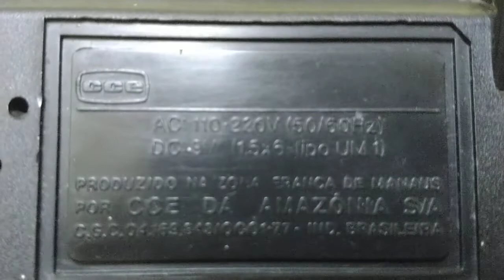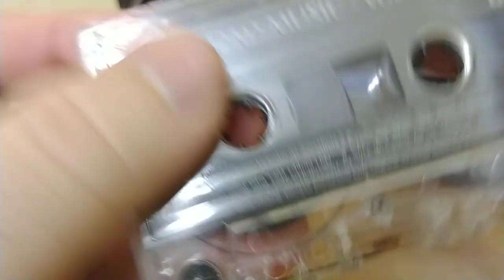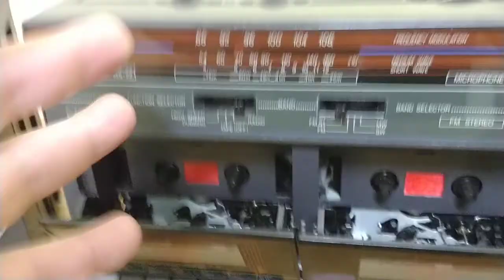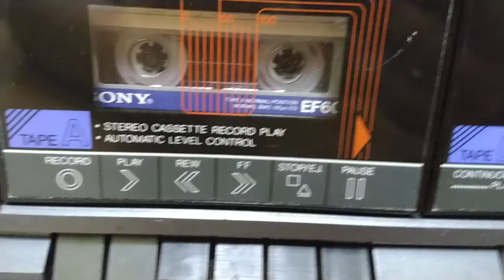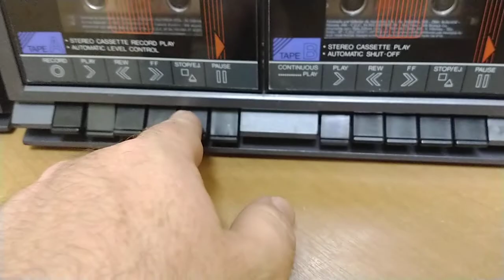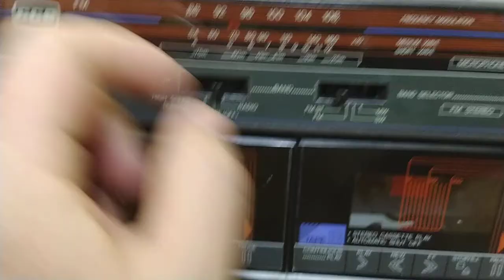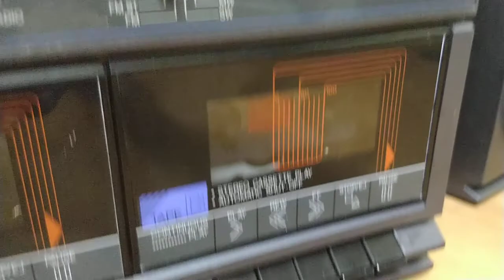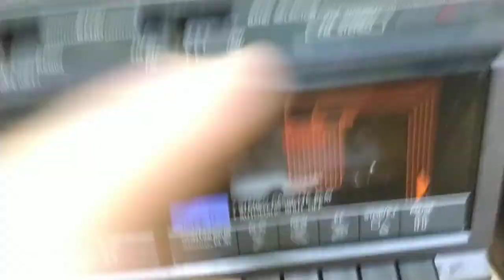Funcionamento Radio Gravador CCE MS 22 Teste com Gravação na Fita Cassete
Ola a todos! Tenho produtos usados a venda que foram revisados com cuidado, atencao e carinho onde eu busco a restauraçao deles para ficarem o mais original possivel como eram ao sair de fabrica.
Confira no meu E-shop no link abaixo, tenho varios produtos a venda ali com condiçoes bacanas